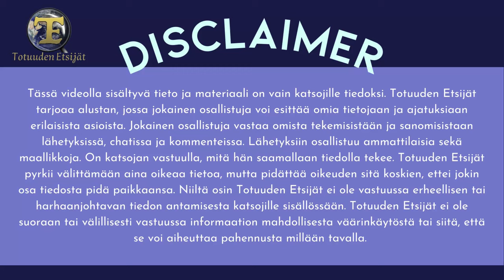Arkistojen aarteita: Kuumiitissä Miki Sileoni - Sananvapaudesta ja Haavisto gate Part 1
Vanhaan hyvään aikaan, Armon vuonna 2020 Totuuden Etsijöillä oli Zoom joka ilta. Eräänä elokuun iltana Miki Sileoni oli vieraana puhumassa sananvapaudesta ja tuolloin paljon puheissa olleesta Haavisto Gatesta.

Mielenkiintoista lähetystä!

Ohjelman tuotantokustannuksissa voi auttaa tätä kautta:
Tilinro: FI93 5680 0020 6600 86
Maksun saaja: TE-Truth Seekers r.y.